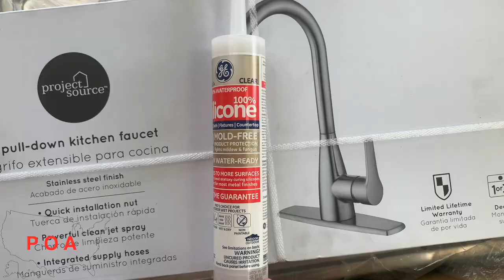How to: RV Kitchen Sink Replacement ~ RV Nomads ~ Full Time RV living ~ POA vlog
RV Reno Time! We upgraded our RV sink to a bigger one bowl sink.  We wanted more room to be able to do dishes and Becky may have melted the other one a little bit.  We also had to do a little electrical re-wiring. Let us know what you think!

What we purchased:  (We are not sponsored nor getting any kick back just wanted to share our info)

Sink Strainer- Keeney 3.5-in Stainless Steel

Faucet (Lowe's)- Project Source Stainless Steel Pull-Down Kitchen Faucet

Silicon Mold Free Clear

Piping Keeney (Walmart)

Plumbers Putty and Teflon tape aka plumber's tape we borrowed from family.